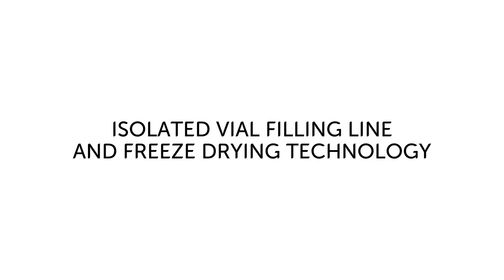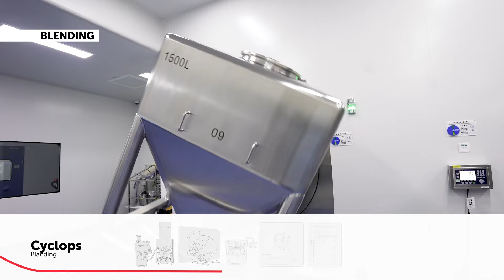The All In One concept in action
Synergies are what motivate the famous saying that claims the whole is greater than the sum of its parts. This is exactly the case of IMA Pharma’s All-In-One concept, where the benefit of a single source expands on the notion of a single supplier.
IMA Pharma is a trustworthy, single source, not only for machines, technologies, contact persons and service offerings, but a single source which stretches from before the machines to long after commissioning; a single source for all the knowledge and experience of the pharma sector which converges to answer the real needs of each customer, as in the case of Huadong Medicine, perfect example of where a synergic approach has led to a true success story.